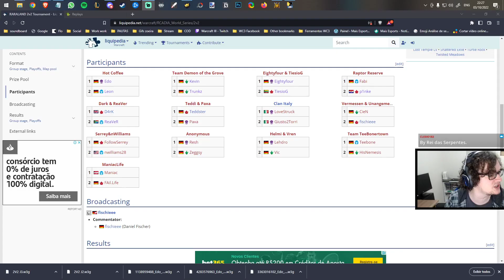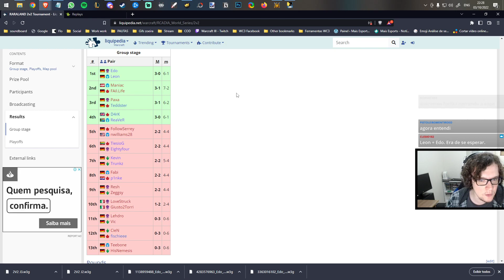WARCRAFT 3 REFORGED: FINAL DO MUNDIAL DE 2V2! RCADIA WORLD, Edo e Leon vs. D4rk e ReaVeR, WC3 replay